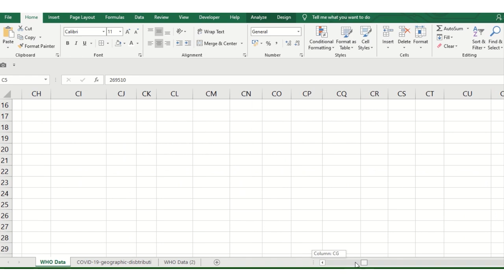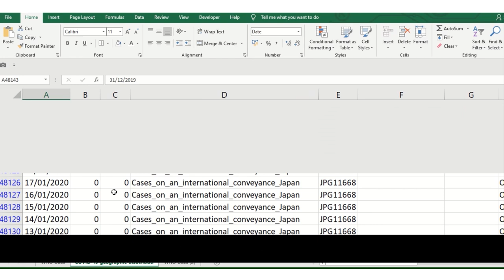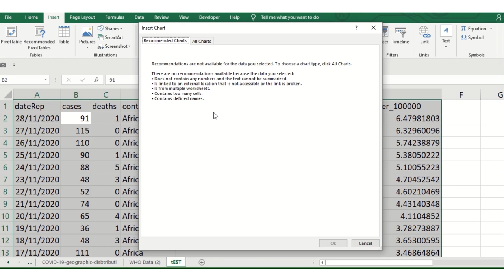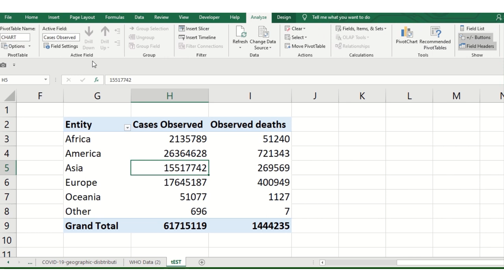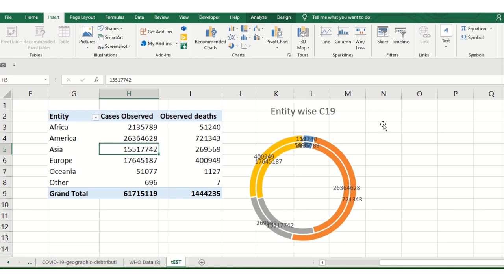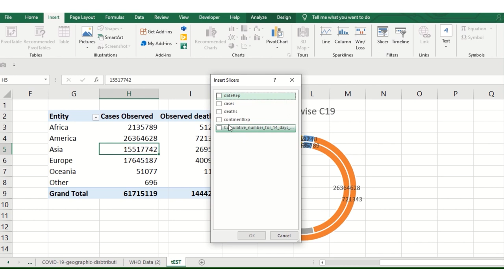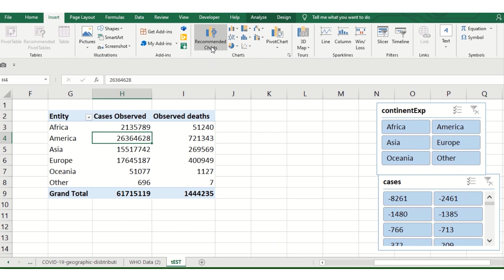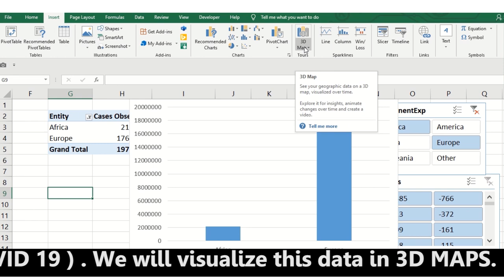Discover Talent Presents | COVID-19 Cases Visualize with Recommended chart Ms Excel – No Coding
In this video series we will cover RecommendedChart COVID19 InsertRibbon . this will help you to not only use the insertion function like clipart logo button image graphics photo but alos help you to datavisulization how to do that . watch this video till end its an free ware asset for all of you and it’s a great platform to enhance your skill So keep watching this video till end . and share your love with us by clicking on the button.
C19 Data analysis you can you on your own
Also in upcoming Video series we will cover COVID19 data visualization 3D maps with cases and death data will get it from WorldHealthOrganization WHO COVID19_Deaths Covid19_Cases with charts and 3DMap so don’t miss the ending of this video also the beginning of that video.

Safety tips From DiscoverTalentPresents
• Wear
• Wash Your Hand
• Use
• Follow WHO (Guideline)

last video series we Had covered the
This Will help you for datavisulization where you can represent your data in this form . also this data is just for sample purpose so no need to worry things will be ok soon our positive energy always works. May God bless you to all video watchers.
A Pivot Table is used to summarise, sort, reorganise, group, count, total or average data stored in a table. It allows us to transform columns into rows and rows into columns. It allows grouping by any field (column), and using advanced calculations on them
You may have the queries like below
How to insert photo in excel ?
How to insert clip art in ms excel ?
Covid19 data visualize ?
How to data visualization ?
Data representation for excel?
No Power BI needed
World Health organization guideline to follow safety tijps

Without PowerBI data visualize
PivotChart for ms excel
Why we use ms excel ?
How to add shape in ms excel ?
How to use ms excel spreadsheet ?
Microsoft excel will help you to add the add ins ?
How to add addins ?
Visualize the COVID19 data in ms excel
 Raw data set for covid19 ?
What is discover talent presents?
Search Discover talent presents on google
What is a pivot table and what is it used for?
Why is it called a pivot table?
Are pivot tables easy?
What’s the meaning of pivot?
Difference between Pivotable vs Recommended Pivotable.
Difference between Pivotable Vs Pivot Chart
Difference between Pivotable Vs Pivot Chart vs Recommended Pivotable
What is Difference between Pivotable Vs Pivot Chart vs Recommended Pivotable